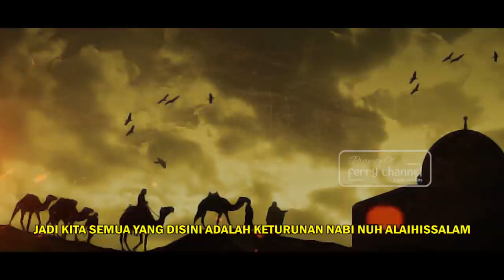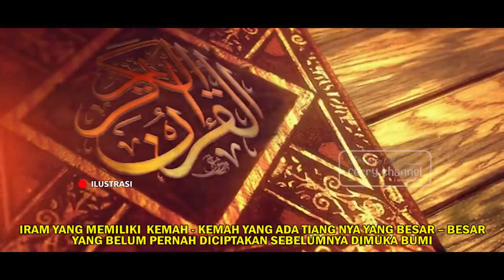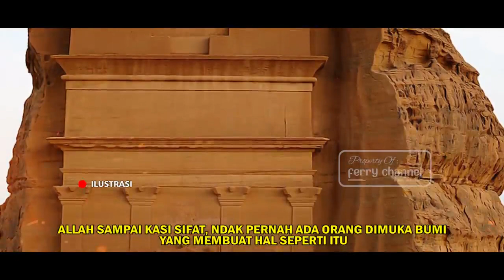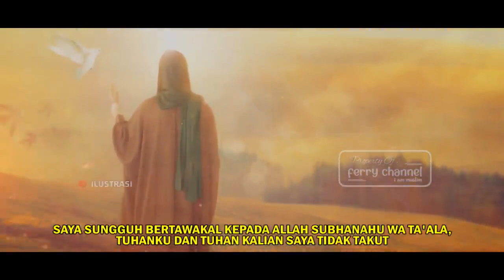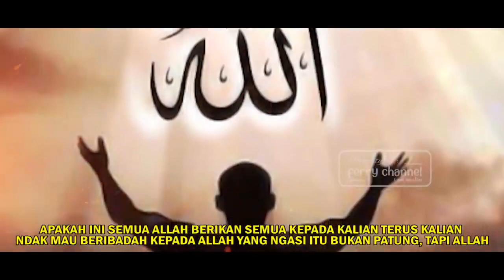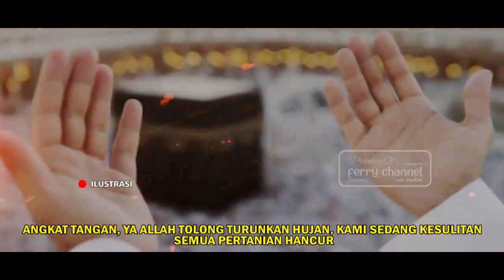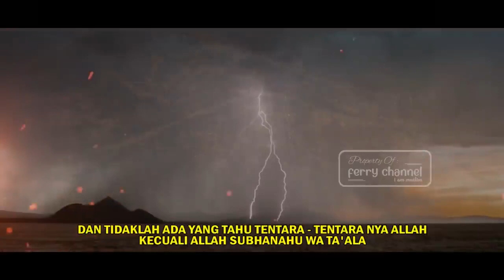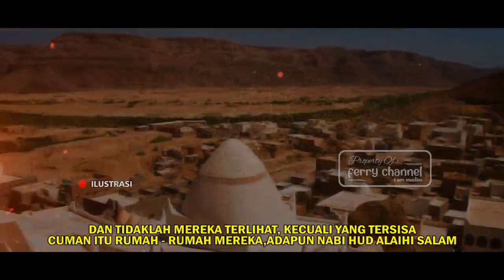Kisah Nabi HUD dan Kaum Raksasa Terkuat 'Ad dikenal Bengis dan Kejam